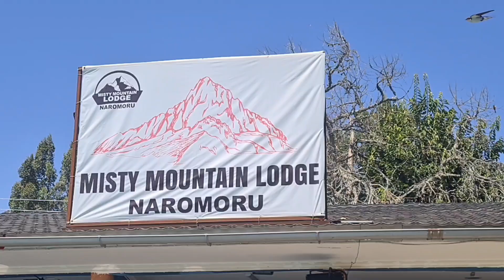BAECATION // FATHER'S DAY GETAWAY // MISTY MOUNTAIN LODGE